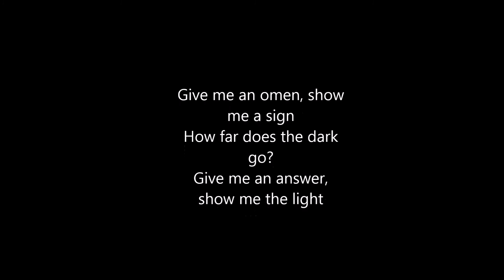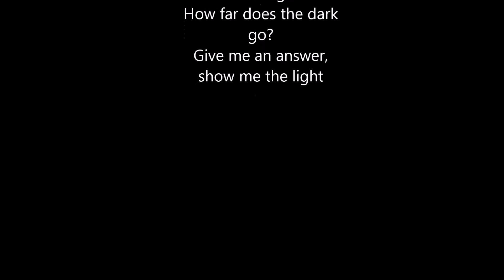Show me the light